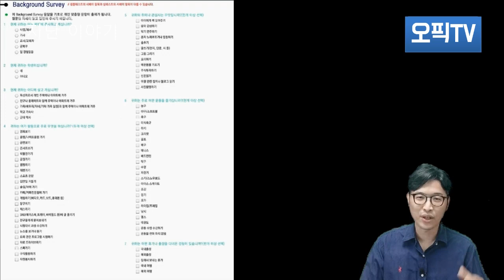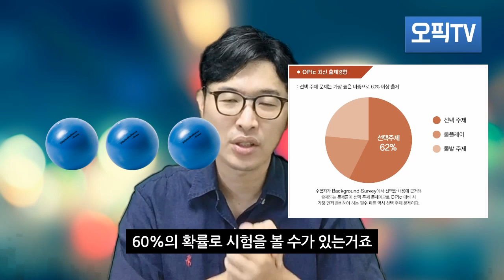[오픽 독학] 오픽의 재구성‼️🎯 어떤 문제가 몇번에 나올까? | 선택주제, 돌발주제 feat. 롤플레이, OPIc IM, IH, AL | 강지완 오픽TV 024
오픽시험을 보면 선택주제, 돌발주제 어디서 몇번에 얼만큼 나오는지 정리해주는 영상입니다. 백그라운드서베이를 통해 정해진 시험범위가 어떻게 시험에서 출제되는지 알려주는 꿀팁 대방출~!!

지완쌤과 더욱 긴밀하게 공부하고 싶으신 분들은 ~~

🌟『시원스쿨 빅오픽 OPIc IM-IH (개정판)』 온라인 판매처
오프라인 서점에서도 만나보실 수 있습니다^^

❏ 기업특강/개인레슨 문의
➥ 카카오톡 ID: vision0207

▶스타강사 강지완쌤의 영상을 놓치지 않고 모두 보려면 ‘구독’, ‘좋아요’ 클릭!